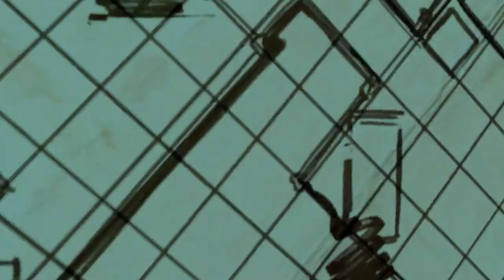Tales from the Borderlands - Part 10 - Secret Atlas Research Dome... (Catch a Ride)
Tales from the Borderlands is an episodic graphic adventure game set after the events of Borderlands 2. In this series we will experience the entire story in preparation for Borderlands 3!